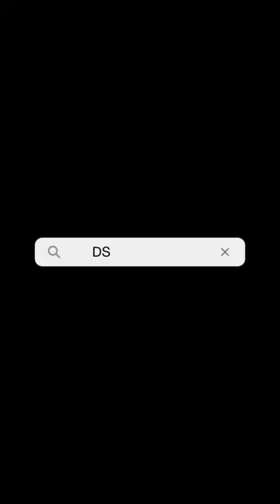Night time Skincare Tutorial - Vlogmas Day 20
Linktree.com/dsouthernlady

Peace and hair grease. ❤️ - DSL